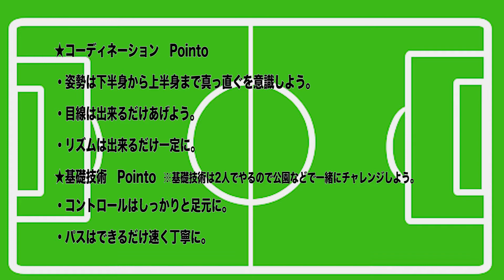【コーディネーション＆基礎技術トレーニング 上級編】 INDEPENDIENTE JAPAN MIYAKOJIMA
【コーディネーション&基礎技術トレーニング　上級編】

Pointo.
〜コーディネーション〜
○姿勢は下半身から上半身まで真っ直ぐを意識しよう。
○目線は出来るだけあげよう。
○リズムは出来るだけ一定に。

〜基礎技術〜
○コントロールはしっかりと足元に。
○パスはできるだけ速く丁寧に。

1 トラップ　右
2 トラップ　左
3 右→左&手(3タッチ)
4 左→右&手(3タッチ)
5 右→左→両足→左→右→両足&手(2タッチ)
6 左→右→両足→右→左→両足&手(2タッチ)
7 ウォーキング
8 インジャンプトラップ
9 アウトジャンプトラップ
10 ジャンプランジ
11 グーチョキパー
12 クロス&手(閉じる→開く)
13 ロールストップ&くつ下キャッチ
14 インタッチ&クロスキャッチ
15 足裏タッチ&上下キャッチ
16 ももトラップ&胸トラップ
17 コントロールオリエンタード　ランダム

新型コロナウイルス感染により十分なトレーニングができない今、1人でできることは何か。今できることを一生懸命前向きに取り組んでいきましょう。